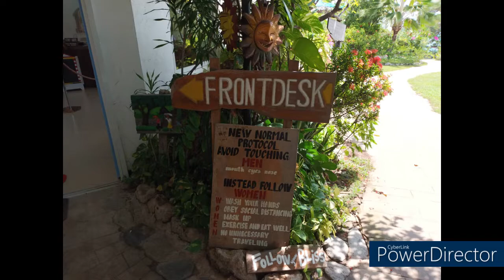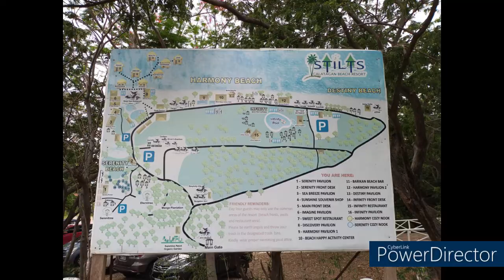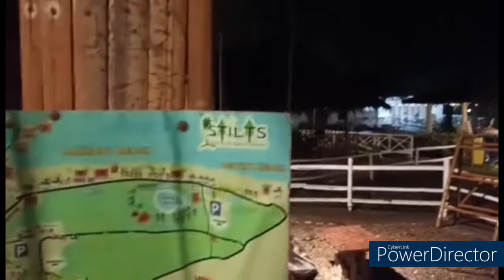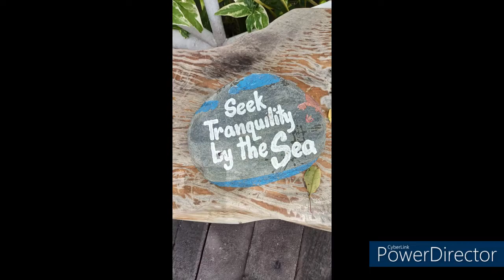STILTS CALATAGAN BEACH RESORT BATANGAS 2022